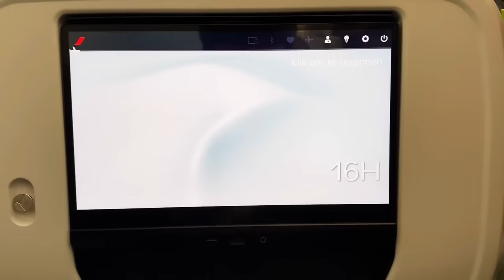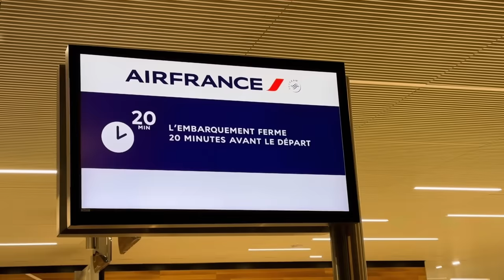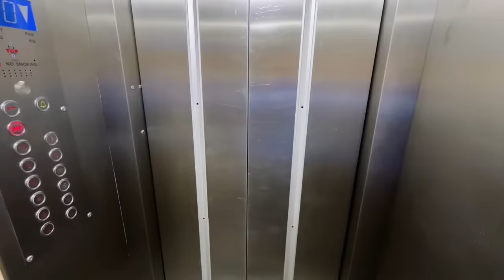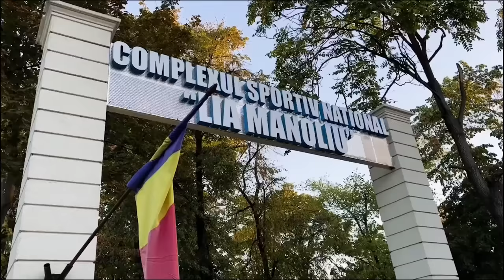【vlog】初1人海外！！無事にルーマニアへ着けるのか🇷🇴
皆さんこんにちは、こんばんは！

無事ルーマニア着きました〜🇷🇴

今シーズンは忙しかったですが、これからYouTubeあげれるようやっていこうと思います！

ぜひ観てください！！！